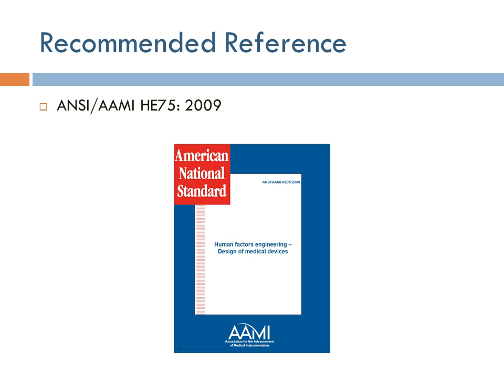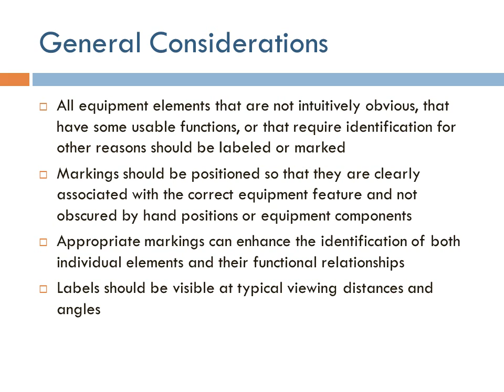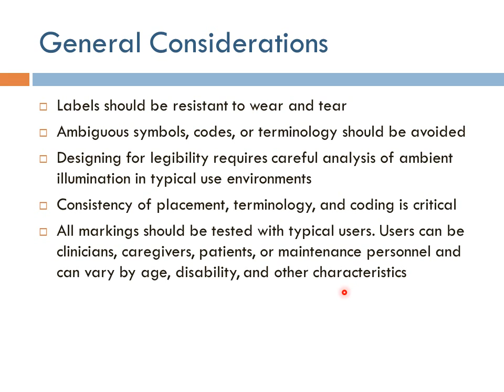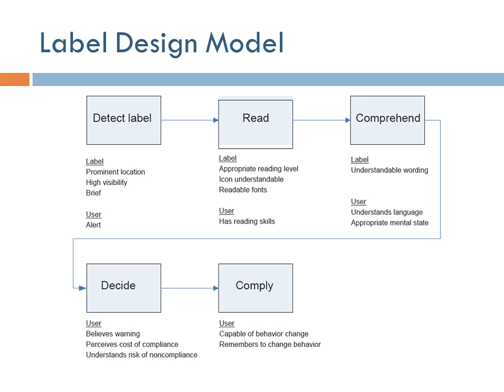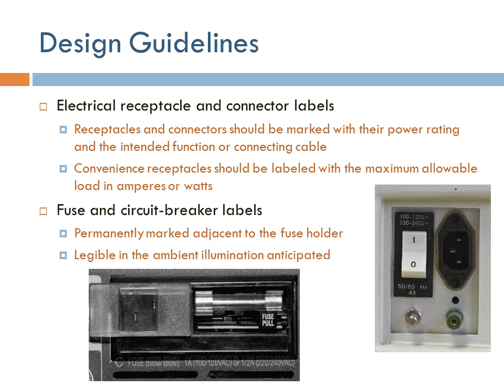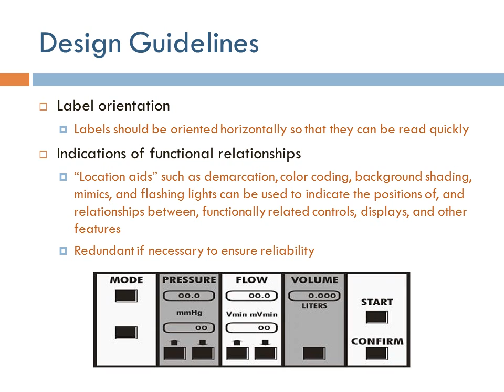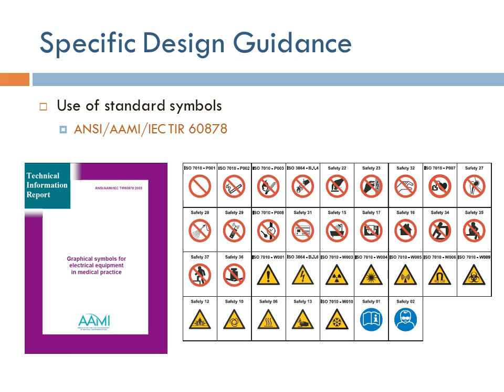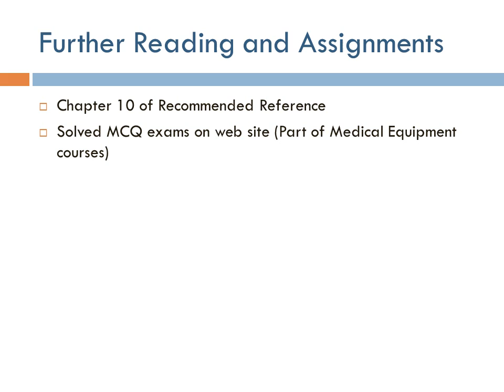Human Factors Engineering ch10: Signs, Symbols and Markings (Arabic Narration)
مجموعة محاضرات عن موضوع هندسة العوامل البشرية لطلاب الهندسة الحيوية الطبية. الشرح باللغة العربية مع الانجليزية كما تدرس في جامعة القاهرة.

A lecture series on Human Factors Engineering for Biomedical Engineering students with narration in Arabic as taught at Cairo University.